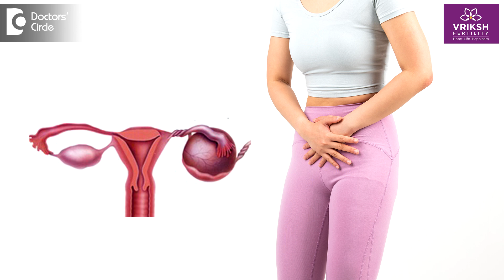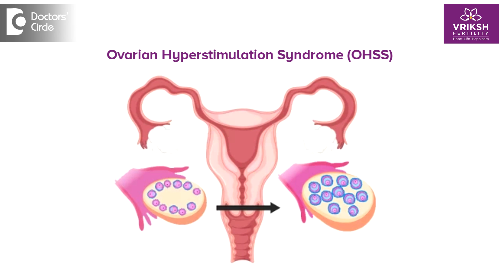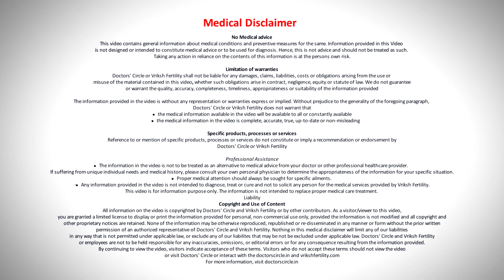Can Sex Affect Fertility Treatment Success? Lovemaking During IVF Treatment sex - Dr. Sneha Shetty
Dr. Sneha Shetty |  Phone 📞 : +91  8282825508 & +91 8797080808 (Online & in-person appointment can be booked online or by call)
Clinical Director, Chief IVF Consultant, Gynaecologist and Laparoscopic Surgeon
Vriksh Fertility, HSR Layout, Bengaluru, India
During ovarian stimulation in IVF cycle it is usually safe in the early period in the early phase but later once your ovaries have become bulky then there is a very high risk of ovarian torsion. So your doctor may advise you to refrain from sexual intercourse especially if you have more follicles. Next what about before egg retrieval? Your doctor may advise you to refrain from sexual intercourse before egg retrieval for the same reason as your ovary is bulky and there is a very high risk of ovarian torsion or some other complications. Next what about post embryo transfer ? Your doctor may advise you to refrain from sexual intercourse. During the first few days but usually most doctors allow sexual intercourse unless and until there are some complications associated or in certain specific conditions s are there any specific guidelines for sexual intercourse during an IVF
treatment. Hello everyone this is Dr. Sneha Shetty, Clinical Director Chief Fertility Specialist, Laparoscopic Surgeon and Gynecologist working at Vriksh Fertility, HSR Layout and Whitefield. Is sexual intercourse safe during fertility treat while generally sexual intercourse is absolutely safe the recommendation varies on person to person and also varies based on your treatment plan during ovarian stimulation in IVF cycle it is usually safe in the early period in the early phase but later once your ovaries have become bulky then there is a very high risk of ovarian torsion so your doctor May advise you to refrain from sexual intercourse especially if you have more follicles next what about before egg retrieval your doctor May advise you to refrain from sexual intercourse before egg retrieval for the same reason as your Oro Y is bulky and there is a very high risk of ovarian torsion or some other complications next what about post Embryo transfer your doctor May advise you to refrain from sexual intercourse during the first few days but usually most doctors allow sexual intercourse unless and until there are some complications Associated or in certain specific conditions are there any specific guidelines for sexual intercourse during an IVF treatment so let's divide this IVF procedure into different phases the first phase is preeg retrieval during this phase sexual intercourse is often considered safe however avoid sexual intercourse in case you are having any risk of ohss or if you experience bloating or abdominal discomfort or if you have any severe abdominal cramps phase number two that is the egg retrieval and post egg retrieval sexual intercourse is generally avoided for a few days post the egg retrieval typically a period of about abstinence from sexual intercourse for 3 to 5 days is generally recommended this is mainly suggested in order to help you heal faster phase number three is post Embryo transfer usually post Embryo transfer usually for the first few days we advise you to refrain from lifting any heavy weights doing any strainers activities or having sexual intercourse but if you're not associated with any complications or any other issues your doctor May advise you to continue with light sexual activity after few days of the embryo transfer this is mainly because we want you to avoid any risk of infection or any irritation to the uterus in order to not disturb the implantation process which may happen post Embryo transfer next is post positive pregnancy test unless and until there is some complication in the pregnancy your doctor will not ask you to refrain from sexual intercourse IVF pregnancy is just as normal as in ordinary naturally conceived pregnancy as well so there is no need for any sexual intercourse restriction unless and until there is some issue with the pregnancy.
Can sex affect fertility treatment success |Can sex affect implantation |Can having sex affect implantation |Sex before iui is good or bad |Sex after IVF  |Does sex affect implantation |Can sex affect early pregnancy |Daily sex is good or bad for pregnancy |Daily sex reduce sperm count